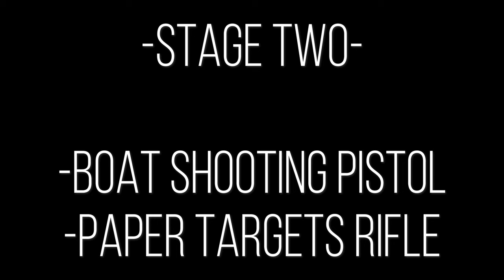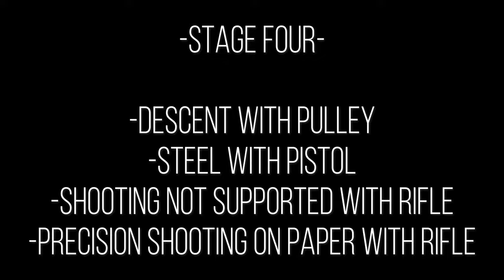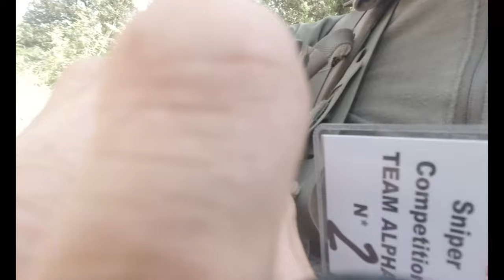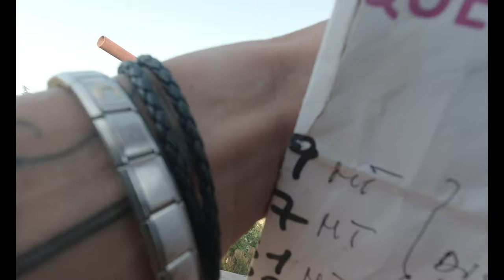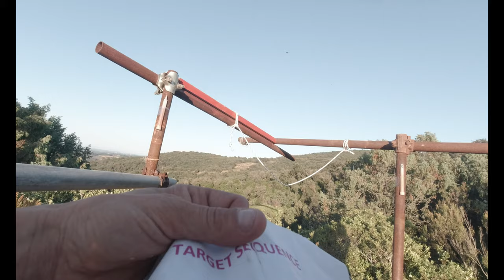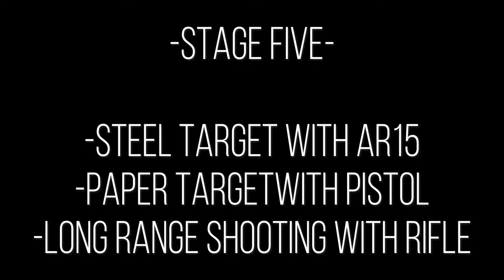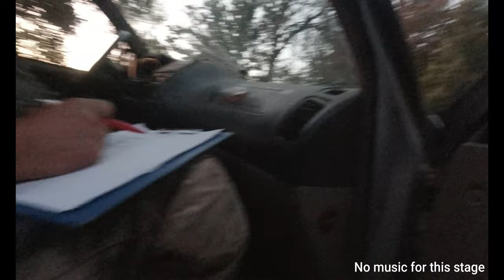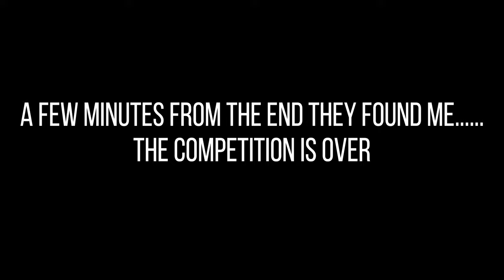Extreme Sniper Competition 2023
Extreme Day/night/day Sniper Competition